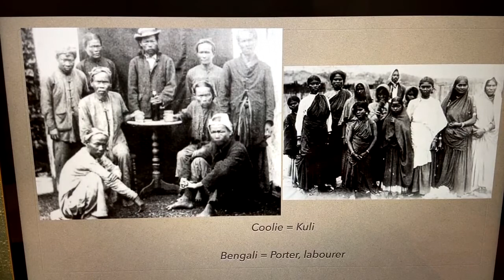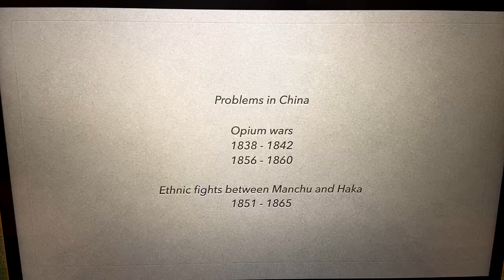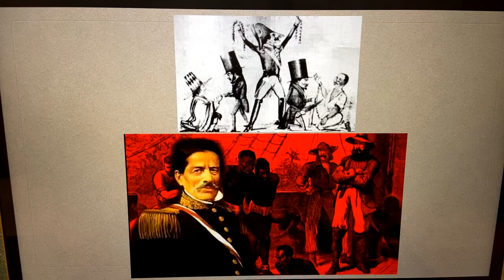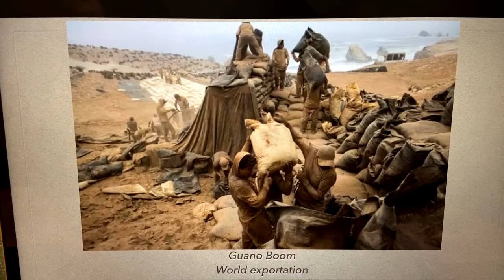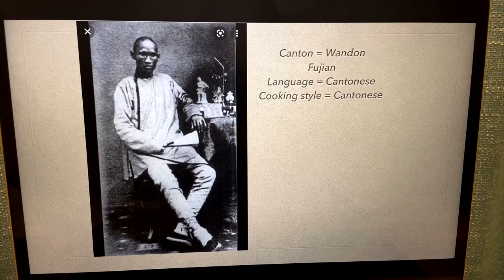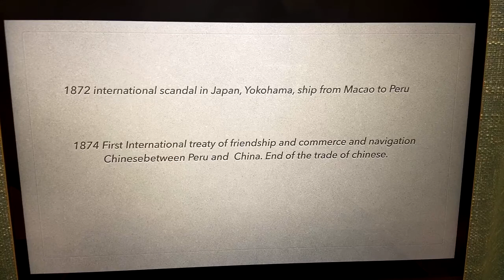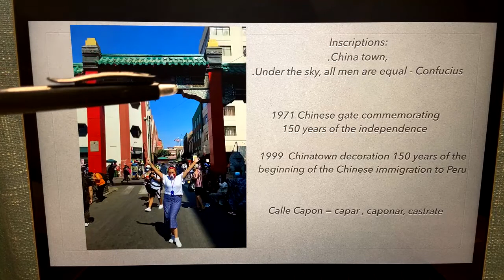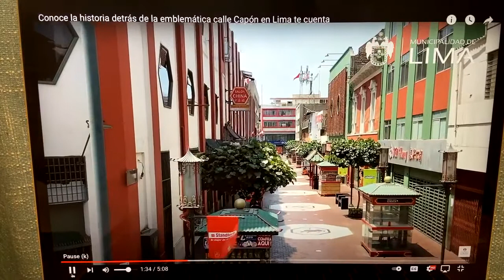The Chinese immigration to Peru - The Untold History of Peru Series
Be welcome, this was the second episode of my lectures from home called Untold History of Peru, hope you enjoy it!